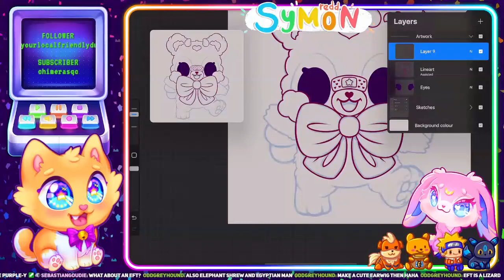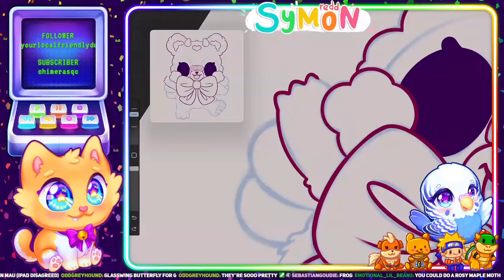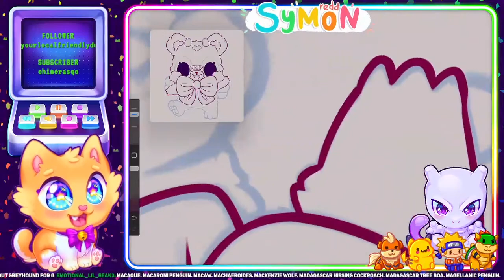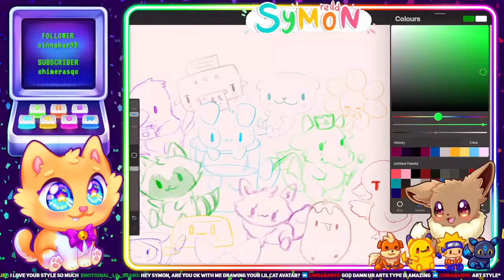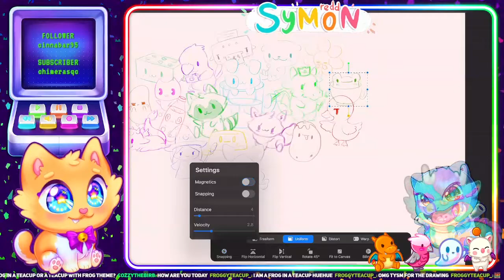Making a Bloody Marble Cake